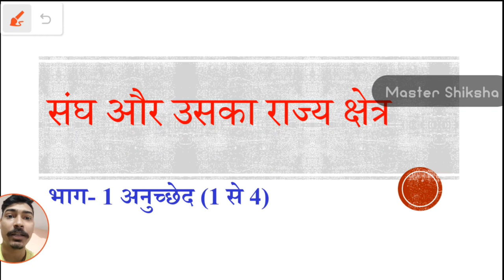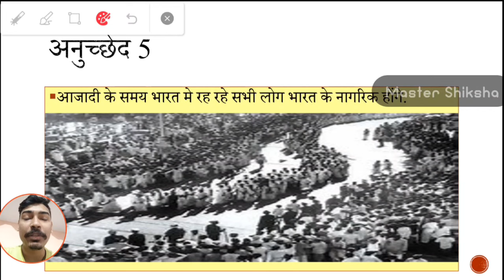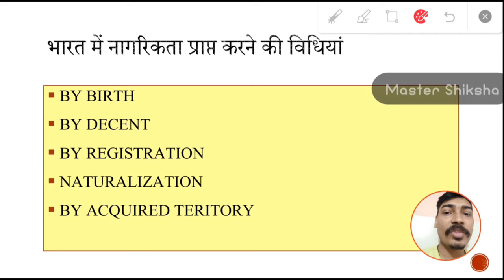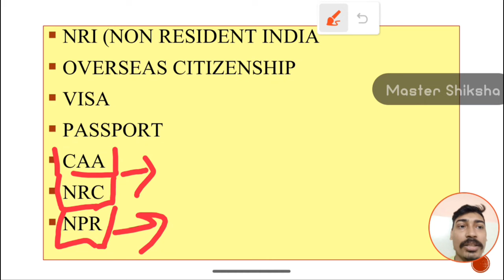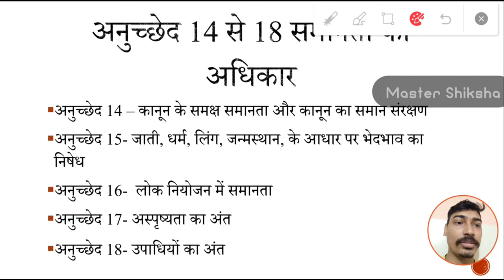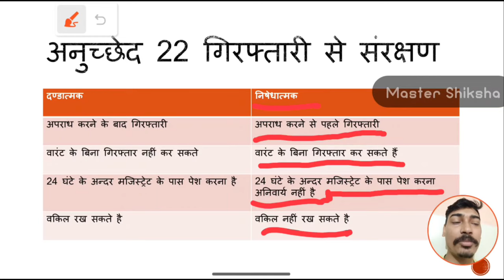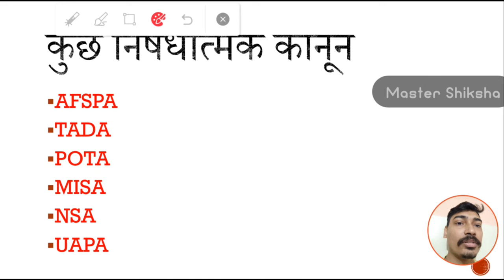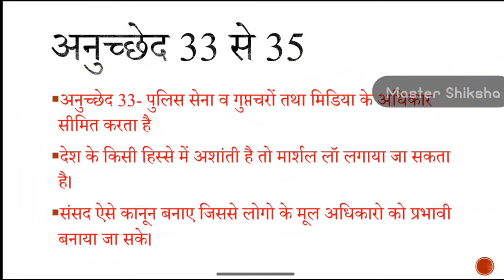भारतीय संविधान भाग 1 से 3 तक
हमारे साथ इस शैक्षिक सफर पर जुड़ें, और हम संविधान को समझने और महत्व को सराहने के लिए ज्ञान प्रदान करने के लिए हैं।